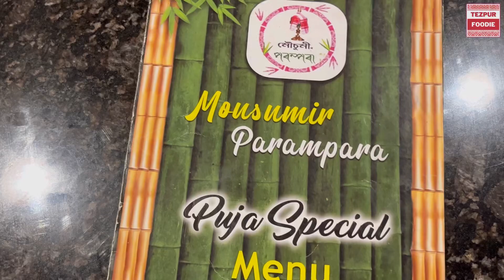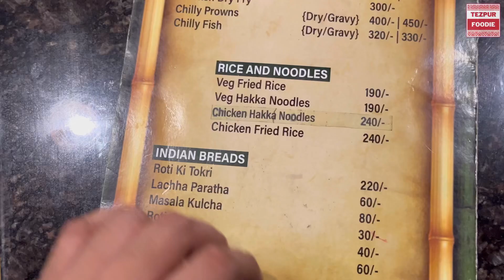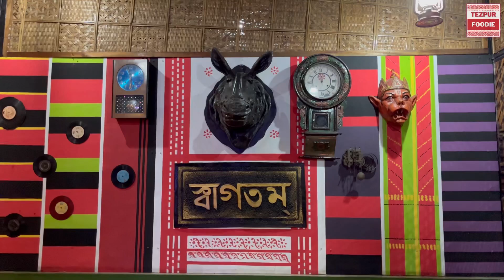Assamese Food • The Culturally Aesthetic Food Court • Mousumir Parampara • Tezpur • Tezpur Foodie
The Culturally Aesthetic Food Court • Mousumir Parampara • Murhateteli • Tezpur • Tezpur Foodie

Mousumir Parampara is a one of a kind food court situated in Murhateteli , Tezpur. The entire ambience of the food court is inspired by the Assamese tradition,culture & heritage.

In this video we cover the aesthetically pleasing food court and try to see the special delicacies they’re serving this Durga Puja.

Mousumir Parampara also hosts birthday, anniversaries and other functions.

Mousumir Parampara
Mousumi Hotel
Tezpur food video
Assamese cuisine
Assamese food
Local chicken
Local fish
Sitol fish
Mutton curry
Duck curry
Duck meat
Traditional food